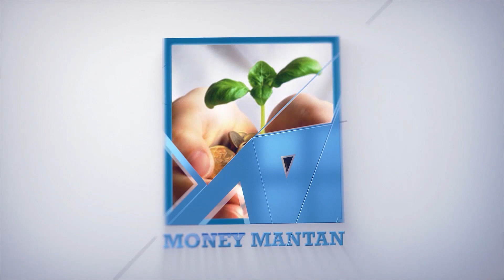చింతపండు తినడం వల్ల కలిగే లాభాలు | ఎక్కువగా తింటే ఏం అవుతుంది? | Tamarid | Amazing Health Benefits